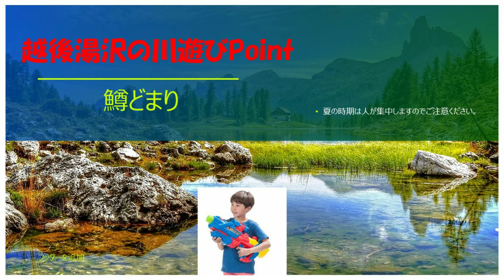越後湯沢の川遊びPoin【鱒どまり】雪解けの水が美しい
夏場で湯沢の水遊びスポットといえばココ。2020年8月7日「ローソン」ができて便利になりました。
以下の動画の方が分かり易いです。
「鱒どまりホテル アルファスター岩原からの道順と水中映像」